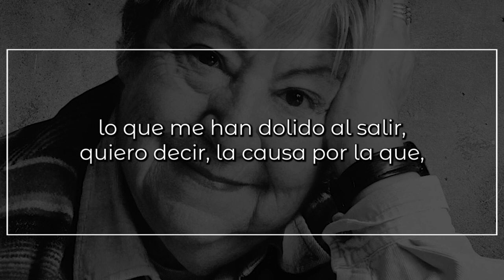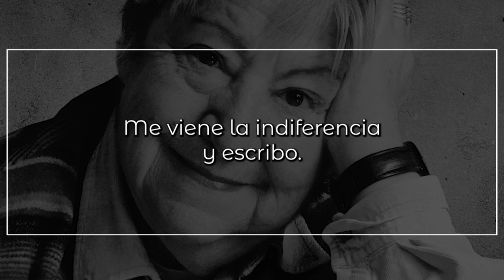Carta explicatoria de Gloria, de GLORIA FUERTES | Poema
Carta explicatoria de Gloria

Queridos lectores:

Os pido excusas y excusados
y os insinúo que me perdonéis
por estas entregas diurnas
que vendo entregándoos últimamente.

Más siento yo que vosotros
que mis versos hayan salido a su puta madre;

lo que me han dolido al salir,
quiero decir, la causa por la que,
me nacieron tan alicaídos y lechosos.

No soy pesimista,
soy un manojo de venas desplegadas
que apenas puede aguantar el temporal.

Me pagan y escribo,
me pegan y escribo,
me dejan de mirar y escribo,
veo a la persona que más quiero con otra y escribo,
sola en la sala, llevo siglos, y escribo,
hago reír y escribo.

De pronto me quiere alguien y escribo.
Me viene la indiferencia y escribo.
Lo mismo me da todo y escribo.
No me escriben y escribo.
Parece que me voy a morir y escribo.